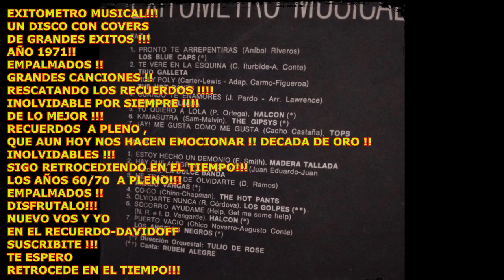EXITOMETRO MUSICAL/ AÑO 1971/UN DISCO VARIDADO CON DIFERENTES COVERS MUY BIEN LOGRADOS ...LOS 70!!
TE ESPERO!!